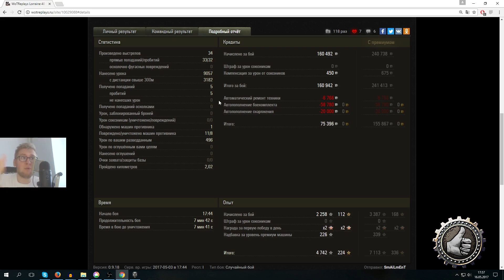REKORD na Lorraine 40 t - 9000 dmg - World of Tanks